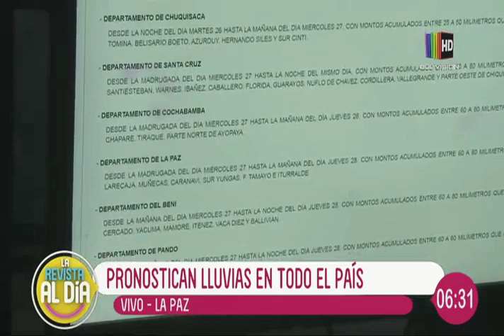Pronostican lluvias en todo el país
En un completo informe desde La Paz le mostramos los detalles del anuncio de lluvias para todo el país. Existen dos alertas meteorológicas de prioridad naranja.